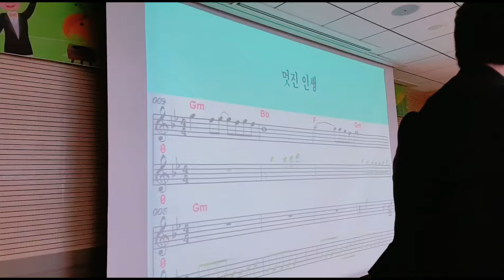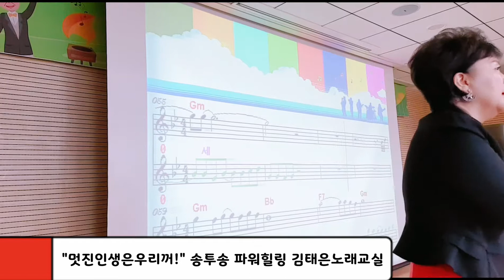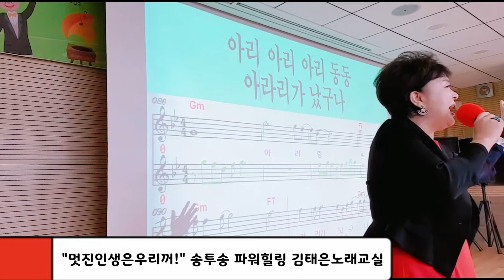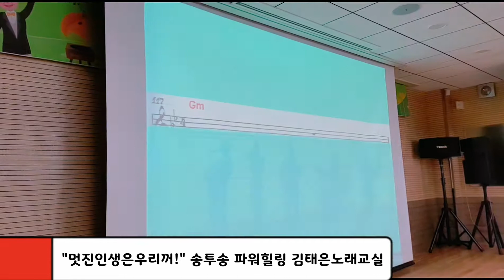김태은TV노래강사,멋진인생,명강사,진인생공도건강지원센터,노래교실특강, 명강사,웰에이징,감성코칭,치매안심센터노래교실특강,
평택 안성 용인 천안
노래강사,
치매예방강사,
노인건강운동지도사,
실버레크강사
감성코칭강사,
노인대학힐링노래교실특강,
병원힐링노래교실특강강사,
힐링큐레이터,
보건소치매안심센터노래교실,
송투송김태은강사